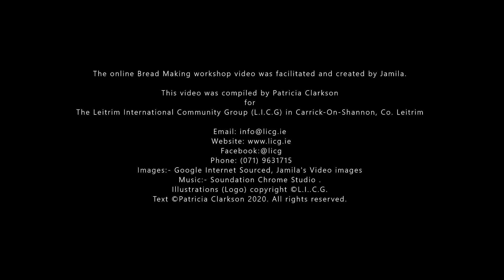LICG Online Bread Making Workshop:- Video Five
Leitrim International Community Group (L.I.C.G.)
Malawi Bread Making video with Jamila